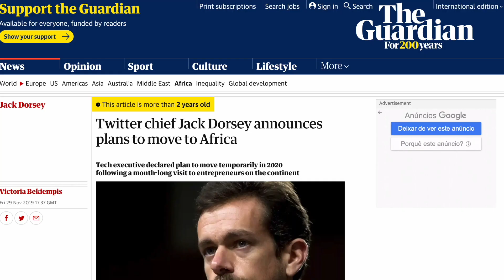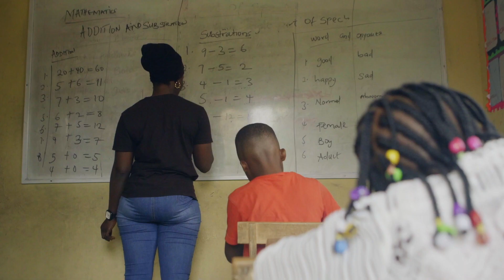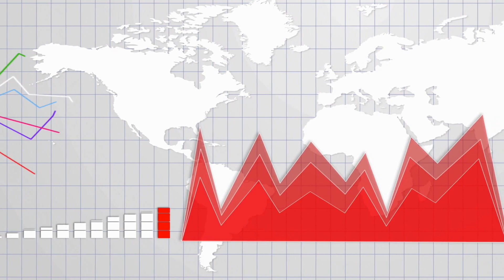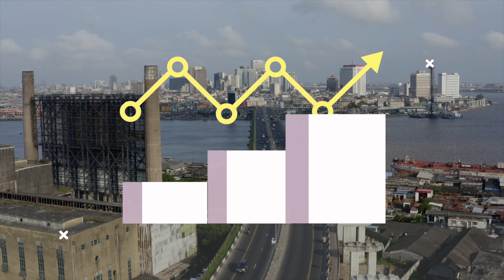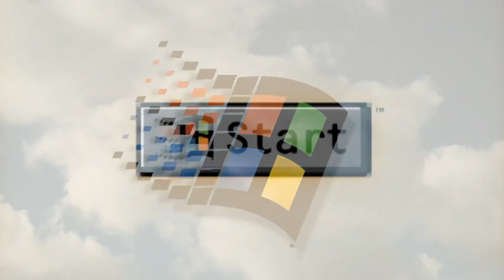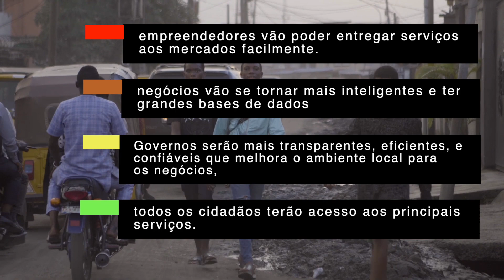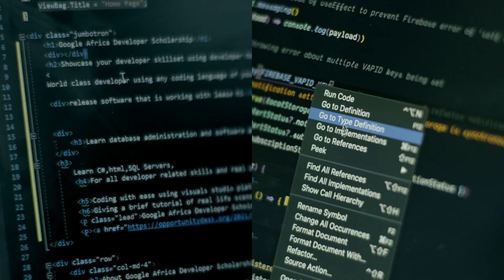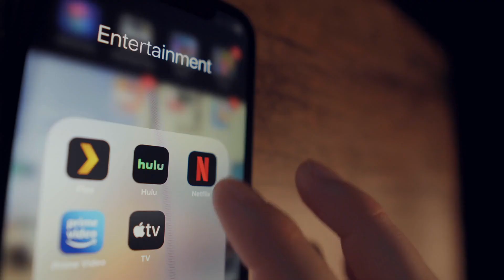Por que ELON MUSK e Empresas de Tecnologia tem planos para AFRICA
Apoie o Canal:
Seja membro deste canal e ganhe benefícios:

Quando Jack Dorsey, fundador e antigo CEO do Twitter, disse que estava a se mudar para a África por alguns meses em 2020, isso levantou algumas sobrancelhas no Vale do Silício.
Depois que todas as empresas de tecnologia estavam consistentemente de olhos para a China e Índia quando falavam sobre alcançar vastas populações inexploradas  que estão lentamente a
Entrar no mundo online e precisando de smartphones, computação e infraestrutura de pagamento móvel mas acontece que em 2022 isso soa muito mais como a África do que a China ou a Índia.
Isso tudo também será possível graças a internet e Elon Musk que nasceu na Africa Do Sul mal pode esperar, em janeiro de 2020 a empresa de Musk, SpaceX, lançou  foguete contendo 60 satélites da Starlink, Musk espera ter 700 em órbita até meados do ano e criar uma mega constelação projetada para fornecer internet de baixo custo para regiões rurais de África até mesmo
A consultoria McKinsey prevê que metade da  população da África viverá em cidades até 2030, o que ajudará a aumentar o acesso geral à Internet.